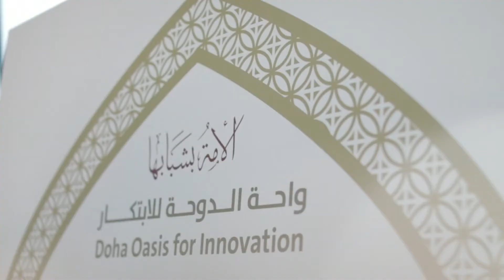زيارة اللاعبين والمؤثرين لمعرض الكتاب 30